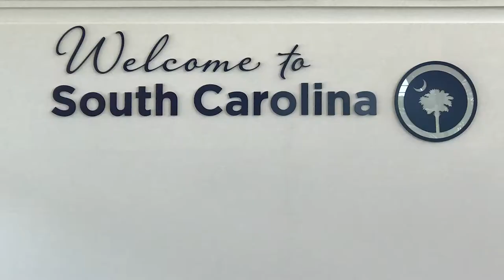MacNation Tour - Week Seven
Check out a recap from The Thread of Week Seven on the MacNation Tour!